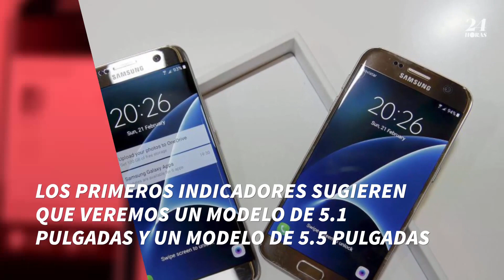Samsung Galaxy S8: Lo que sabemos hasta ahora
Los primeros indicadores sugieren que veremos un modelo de 5.1 pulgadas y un modelo de 5.5 pulgadas